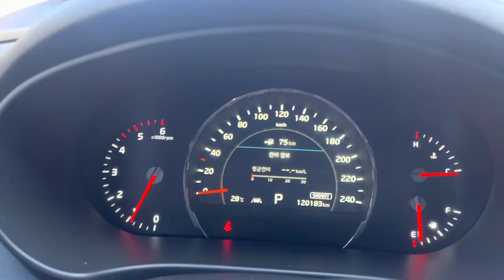488940 KIA SORENTO